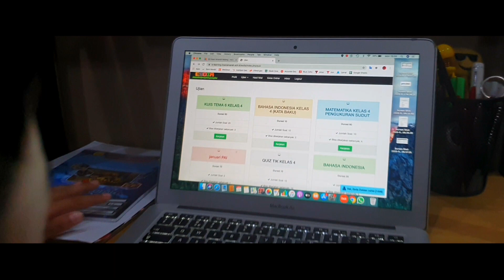Cinematic with Samsung Galaxy Note 10+ FHD (Stay at Home Challenge)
Cinematic Video Stay at Home Challenge
Menceritakan tantangan kegiatan selama program stay at home yang produktif dan bermanfaat.

Video ini menjadi salah satu pemenang perwakilan dari kelas 4 SD Insan Amanah Kabupaten Malang.

Gear : Samsung Galaxy Note 10+ dengan aplikasi kamera bawaan samsung
Camera setting : Full HD, 25 Fps, Auto ISO, Shutter Speed & White Balance
Editing Video : Kinemaster
Effect & Transition : Stock Kinemaster
Backsound : Ancient Dance by Auditory Music
Editing Thumbnail : Pixellab